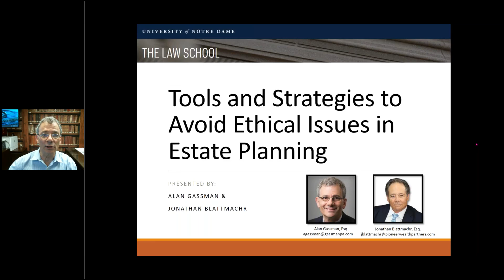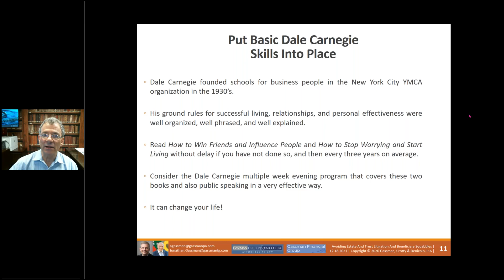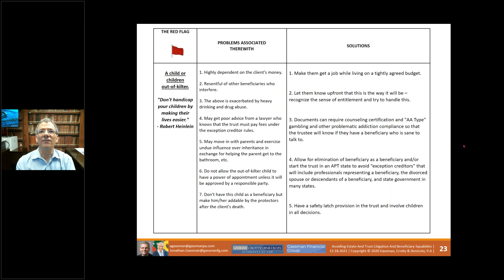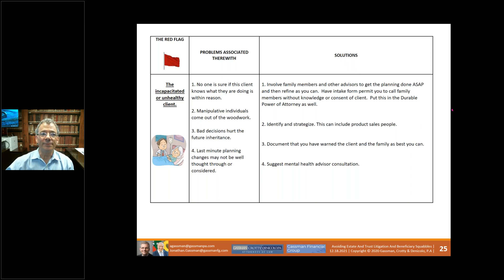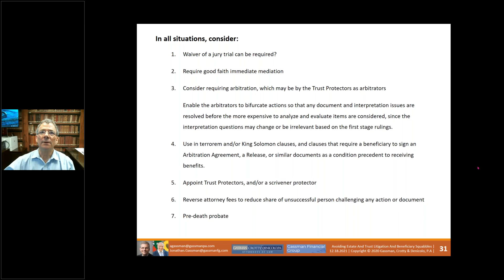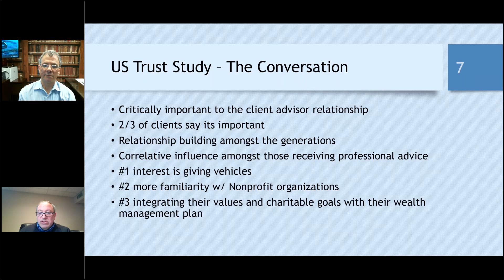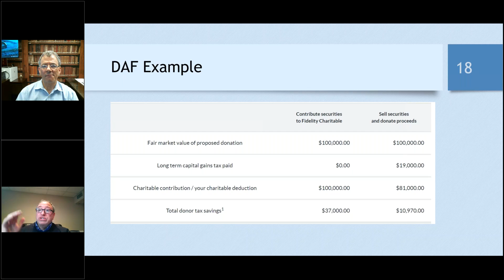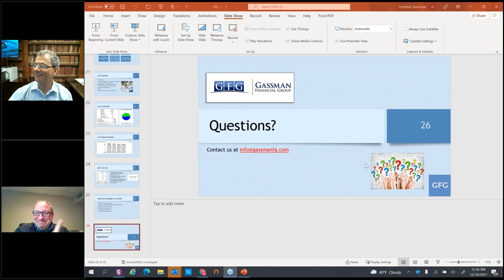Avoiding Estate And Trust Litigation And Beneficiary Squabbles & Year-End Charitable Planning